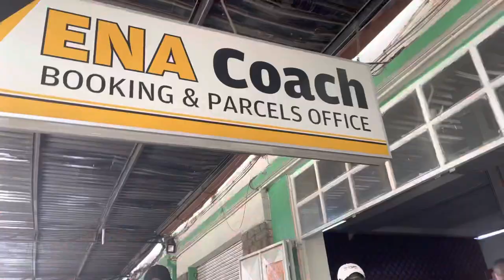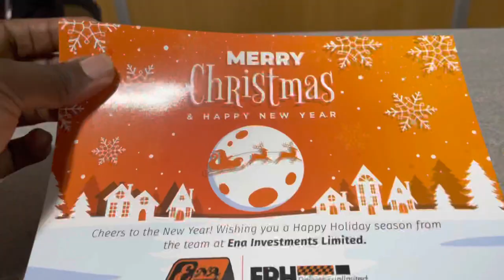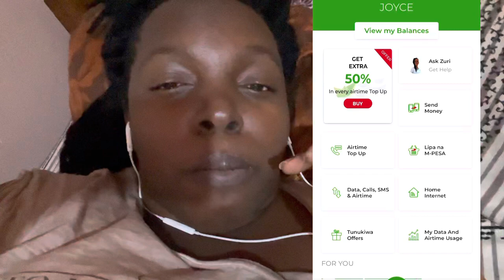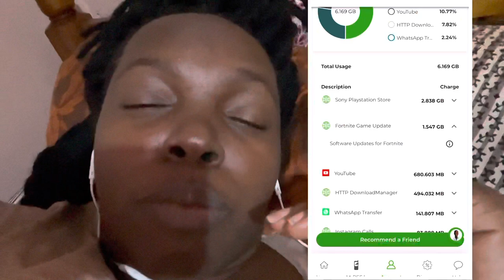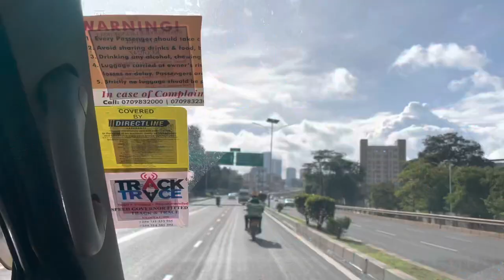I ALMOST QUIT TRAVELING TO THE COUNTRYSIDE OF KENYA FOR CHRISTMAS !vlogmas day 21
☯ like this video for 2022 good luck ☯